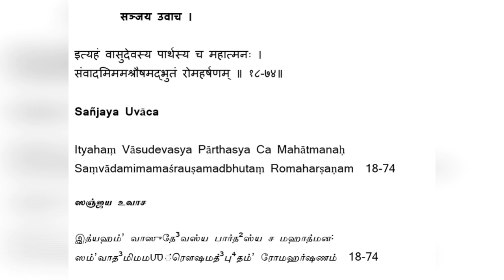Bhagavad Gita - Chapter 18 - Verse 74